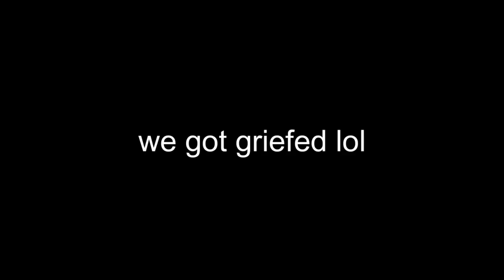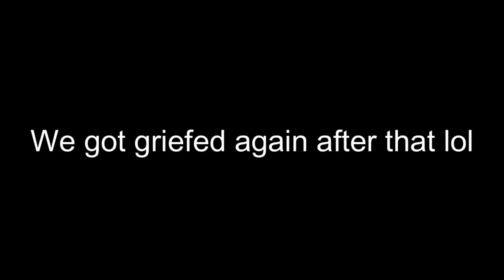I played Mariokart in GORILLA TAG with my fans…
In this video, I took a few clips from my livestream and mashed them up into this short video so you guys aren't left hanging forever. I will make a much more constructed video during the weekend. Sorry :(